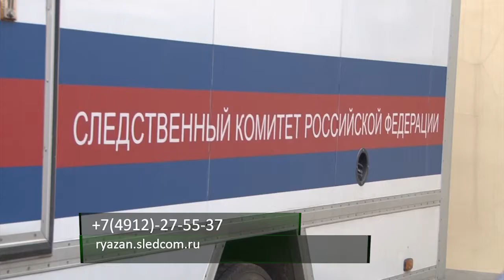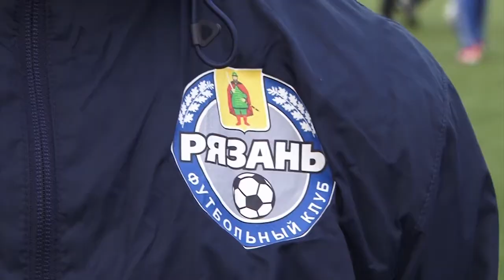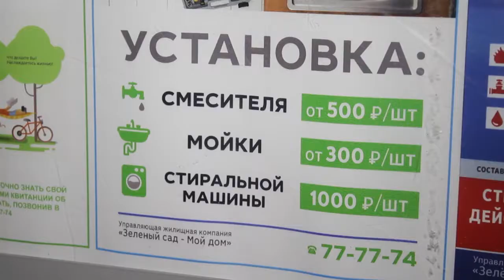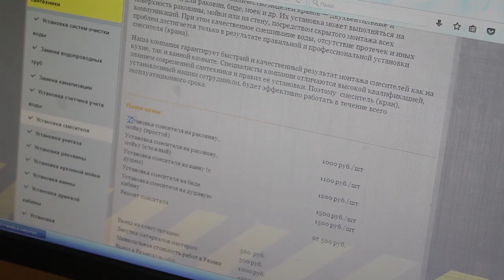День города - новости Рязани 11.12.17